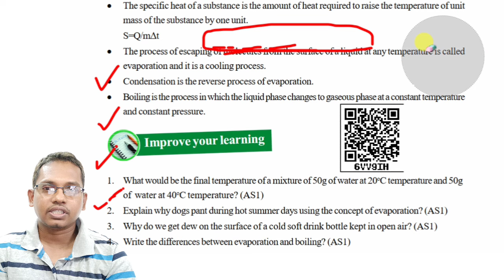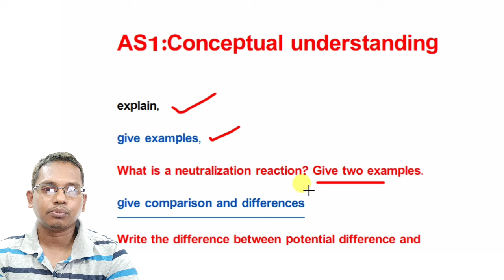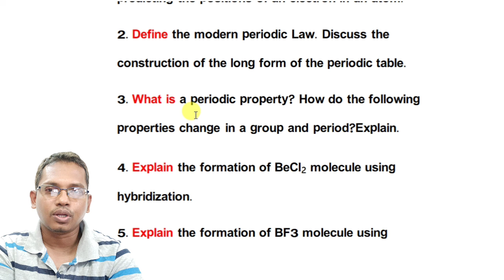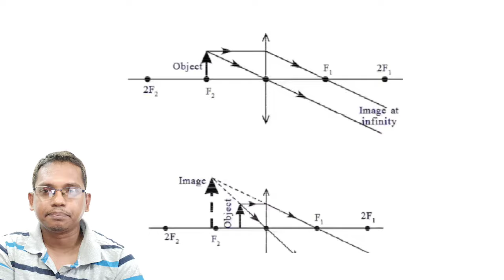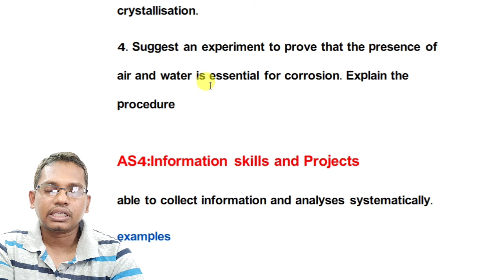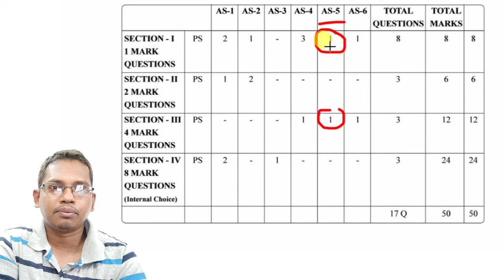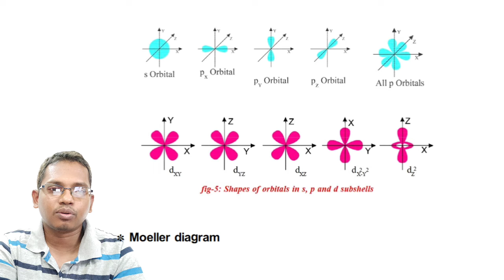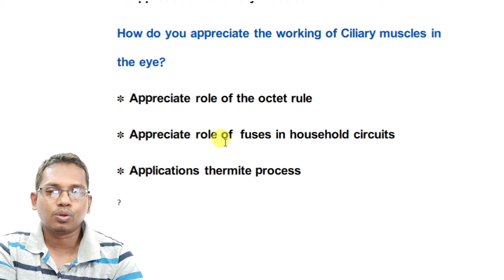10th ps blue print Analysis and most important questions 2024